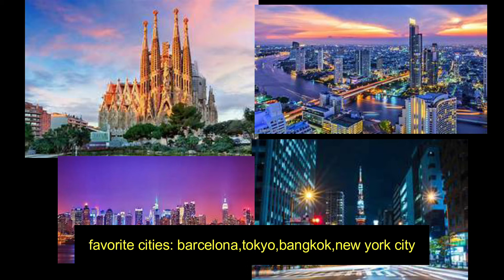lifestyle daniel gillies biografy age car and more [the originals]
socials